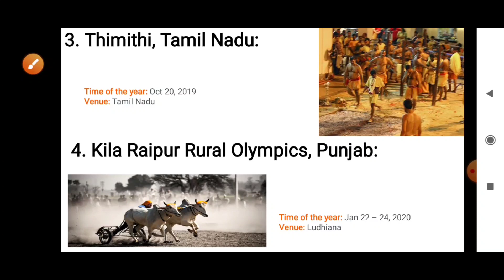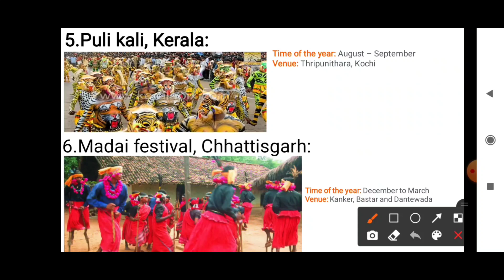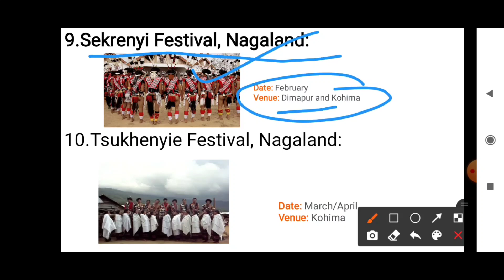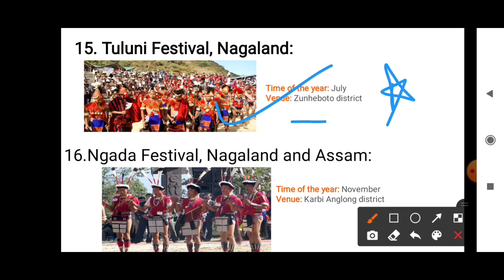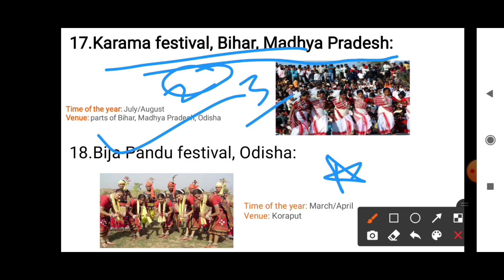Learn most important tribal festivals (in 5minutes)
♦WE WILL TEACH YOU SHORT TRICKS FOR GK
♦ CURRENT AFFAIRS
♦ COMPUTER KNOWLEDGE
♦QUIZ
♦GK TRICKS
♦ SCIENCE
♦ DAILY GK CLASSES (SPECIAL CLASSES)